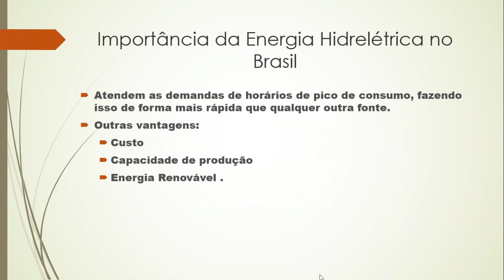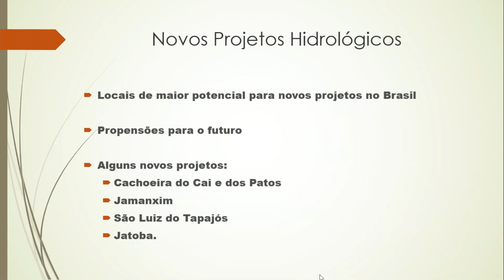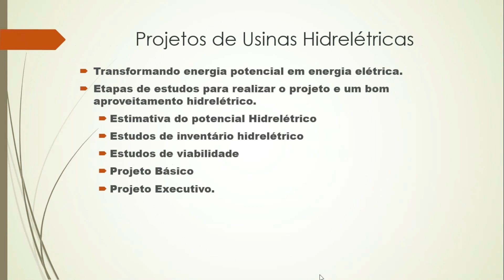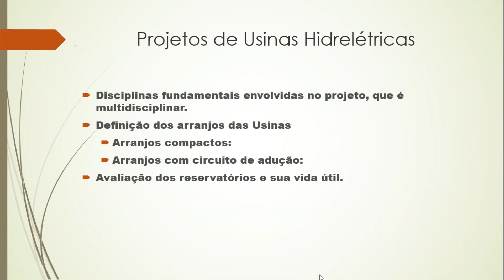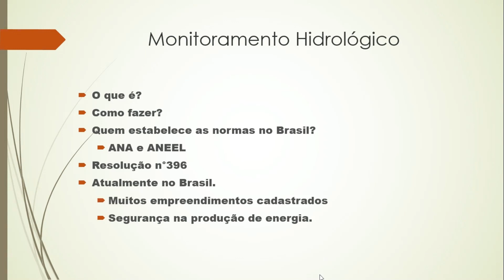EA - Joacir Eliel Cordeiro Junior: Projetos e monitoramento hidrelétricos brasileiros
Plataforma Moretti
Autor: Joacir Eliel Cordeiro Junior
Assunto: Projetos e monitoramento hidrelétricos brasileiros
Data: 02/09/2022